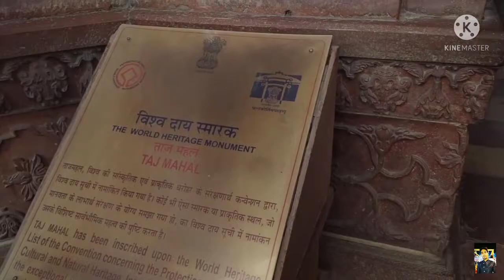TAJ MAHAL TOUR 2022 (Agra,India) | Agra famous Tourist places Part-1 | Travel Vlog 2022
Traveling is One of the first thing which is done by Humans.
During early ages humans Travel a lot in a search of food & things.

If you look in human history so you will definitely find that every scholar,precher and soldiers were the good examples of Travellers.

Time changed and humans evolves Now Travelling becomes fun activity for mankind.
It also a manifestation of our soul.

This vlog video is all about our friendly 7th wonder Tajmahal.
It is the first part of Agra Tour.

In the next part i will cover Agra fort,Yamuna bank,Agra's Special famous food etc.

Why The Taj Mahal is So Popular?
The Taj Mahal  is a . 'Crown of the Palace', It is an ivory-white marble mausoleum on the right bank of the river Yamuna in the Indian city of Agra. It was commissioned in 1632 by the Mughal emperor Shah Jahan (r. 1628–1658) to house the tomb of his favourite wife, Mumtaz Mahal; it also houses the tomb of Shah Jahan himself. The tomb is the centrepiece of a 17-hectare (42-acre) complex, which includes a mosque and a guest house, and is set in formal gardens bounded on three sides by a crenellated wall.

 - Location
Agra, Uttar Pradesh, India

 - Coordinates
27°10′30″N 78°02′31″E

 - Area
17 hectares

 - Height
73 m (240 ft)

 - Built
1632–53

 - Built for
Mumtaz Mahal

 - Architect
Ustad Ahmad Lahauri

- Architectural style(s)
Mughal architecture

 - Visitors
7–8 million (in 2014)

Taj Mahal is located in Uttar PradeshTaj Mahal

 - Inscription
1983 (7th Session)

Construction of the mausoleum was essentially completed in 1643, but work continued on other phases of the project for another 10 years. The Taj Mahal complex is believed to have been completed in its entirety in 1653 at a cost estimated at the time to be around ₹32 million, which in 2020 would be approximately ₹70 billion (about U.S. $1 billion). The construction project employed some 20,000 artisans under the guidance of a board of architects led by the court architect to the emperor, Ustad Ahmad Lahauri.

Satyam Shrivastava - Researcher,Public speaker, Traveller,Social reformer,Organic Gardener, Revolutionary,Spritual preacher,Traveller, Content Writer,Reader.

E-BOOK written by me:--: :--:--:--:--:-:--:---;--:--

You can READ MY BOOK "SPIRITUALITY AND SCIENCE ARE THE TWO FACES OF COIN" Only -100rs